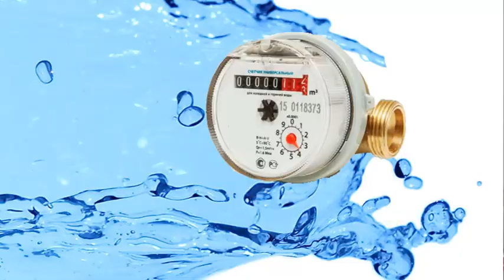7 проверенных способов сэкономить на ЖКХ I Как экономить на услугах управляющих компаний (УК)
★ В этом видео Мы разобрали: Какие 7 (семь) способов существуют что-бы сэкономить на ЖКХ.
Для того, чтобы сэкономить на ЖКХ, необязательно покупать более дорогостоящие лампочки или энергоэффективную бытовую технику. В этом видео Я дам семь рекомендаций для экономии на коммунальных услугах без дополнительных затрат.
★ Например многие жильцы забывают о сроках проверки приборов учета, однако по истечении этого срока способ начисления коммунального платежа автоматически меняется: первые три месяца плата рассчитывается исходя из среднего потребления квартиры, далее — по нормативу.